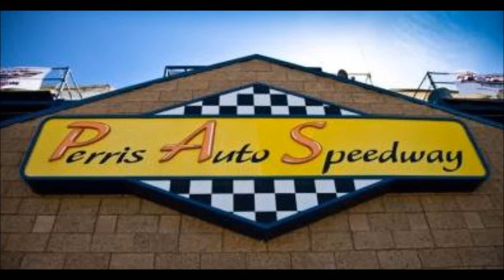Figure 8 Racing ~ Main Event ~ Night of Destruction #1 ~ March 29, 2014 @ Perris Auto Speedway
18700 Lake Perris Dr.